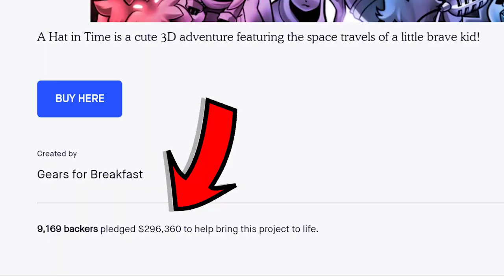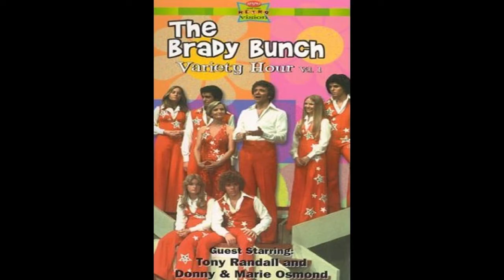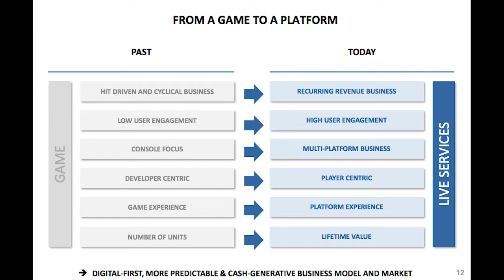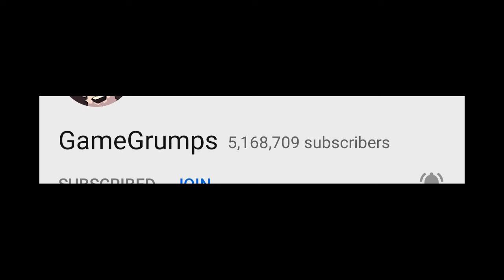A HAT IN TIME REVIEW/ INPUTS ON/ BAD INPUTS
Does A Hat in Time live up to the 3-D Platformers of yesterday? Did it do the collectathon genre justice?

Any game play used is listed below and credited. All other game play came directly from me.

This guy 100%s some of the best platformers ever! Go check his channel out.

Wind Waker Footage is from the Game Grumps EP 13 of their playthrough.

My personal favorite YouTubers of all time. Go check The Grumps out!

🧠Eloy - @yole_valentine